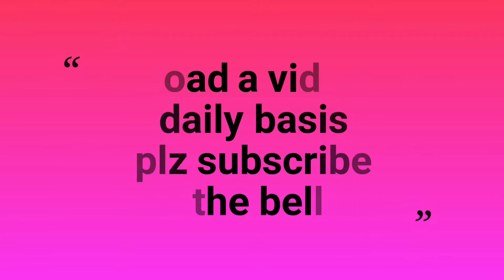Tulsi vivah rangoli | Attractive tulsi vivah rangoli | easy tulsi vivah rangoli design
required things -
1) rangoli colours
2) chalk
3)empty glue bottle
4) spoon
5)stick

 This channel is based on art art makes our mind happy